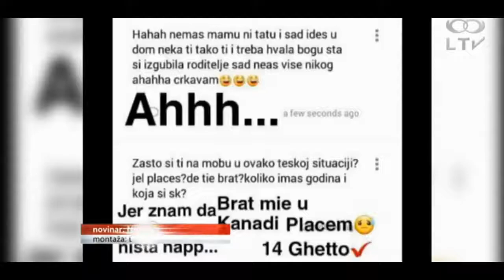Prilog o vršnjačkom nasilju u Dubrovniku - Vijesti LibertasTV 8. 5. 2018.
Prof. dr. sc. Gordana Buljan Flander sugovornica je u Temi dana povodom cyberbullyinga - uznemiravanja porukama djevojčice kojoj se pošiljatelj rugao nakon što joj je u prometnoj nesreći poginula majka